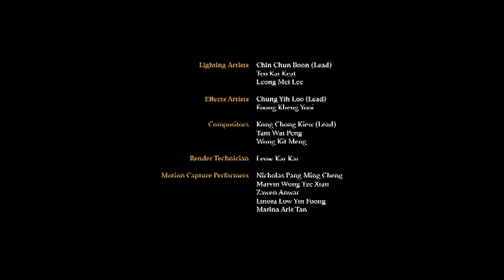Saladin eps 02 - The last marauder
Ini adalah film animasi Saladin. Serial ini juga menciptakan buzz lokal dan internasional - memenangkan penghargaan di Tokyo International Animation Festival dan di Seoul International Cartoon and Animation Festival.

Diluncurkan pada bulan April 2006. Sebuah Serial TV yang ditayangkan di JCC Qatar untuk Dunia Arab.

Nominasi International Emmy Awards 2011!

Desain Karakter oleh Sandra S.K. Khoo,
Musik oleh Luka Kuncevic,
Arah Suara oleh Gavin Yap,
Desain Suara oleh Raja Ahmad Shaidaley (Boon),
Diproduksi Bersama oleh MDEC & Al Jazeera Children's Channel